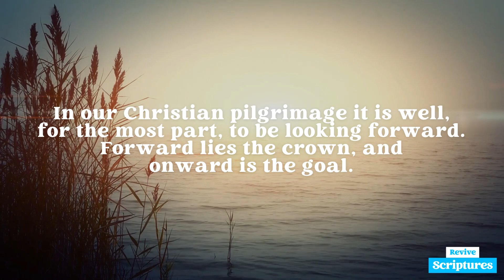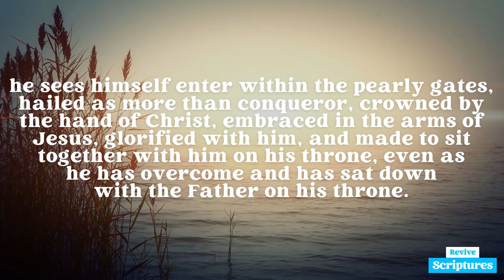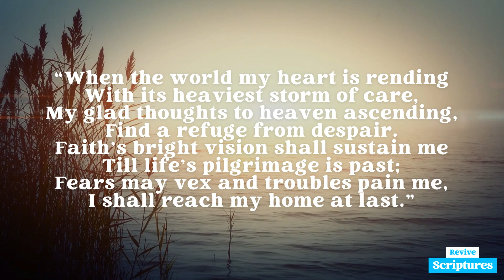January 29 Morning Devotional | Looking Forward | Morning and Evening by Charles Spurgeon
Morning, January 29 | “The things which are not seen.” —2 Corinthians 4:18

This Morning's Scripture Reading: 2 Corinthians 4:16-18

“For which cause we faint not; but though our outward man perish, yet the inward man is renewed day by day. For our light affliction, which is but for a moment, worketh for us a far more exceeding and eternal weight of glory; while we look not at the things which are seen, but at the things which are not seen: for the things which are seen are temporal; but the things which are not seen are eternal.”

Devotional Video Transcript:

In our Christian pilgrimage it is well, for the most part, to be looking forward. Forward lies the crown, and onward is the goal. Whether it be for hope, for joy, for consolation, or for the inspiring of our love, the future must, after all, be the grand object of the eye of faith.

Looking into the future we see sin cast out, the body of sin and death destroyed, the soul made perfect, and fit to be a partaker of the inheritance of the saints in light. Looking further yet, the believer’s enlightened eye can see death’s river passed, the gloomy stream forded, and the hills of light attained on which stands the celestial city; he sees himself enter within the pearly gates, hailed as more than conqueror, crowned by the hand of Christ, embraced in the arms of Jesus, glorified with him, and made to sit together with him on his throne, even as he has overcome and has sat down with the Father on his throne. The thought of this future may well relieve the darkness of the past and the gloom of the present. The joys of heaven will surely compensate for the sorrows of earth.

Hush, hush, my doubts! Death is but a narrow stream, and you shall soon have forded it. Time, how short — eternity, how long!    Death, how brief — immortality, how endless! I think that I even now eat of Eshcol’s clusters, and sip of the well which is within the gate. The road is so, so short! I shall soon be there.

“When the world my heart is rending
With its heaviest storm of care,
My glad thoughts to heaven ascending,
Find a refuge from despair.
Faith’s bright vision shall sustain me
Till life’s pilgrimage is past;
Fears may vex and troubles pain me,
I shall reach my home at last.”